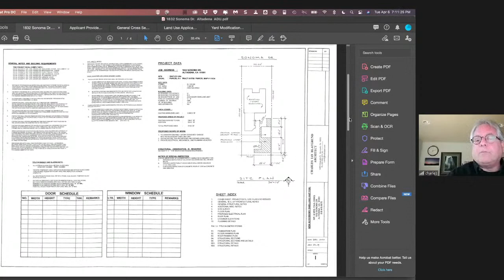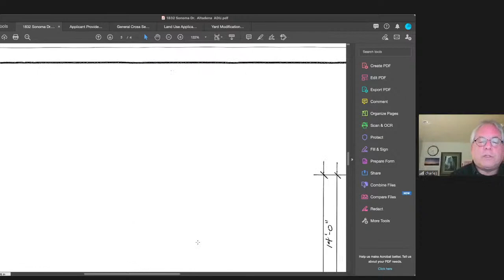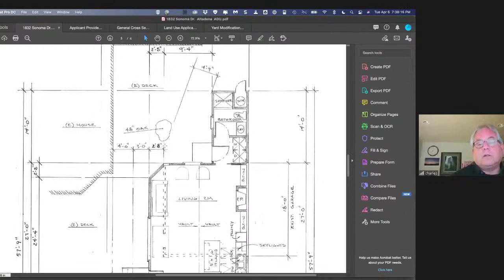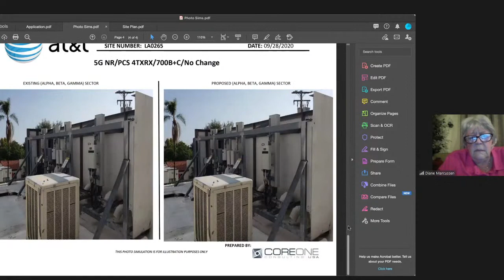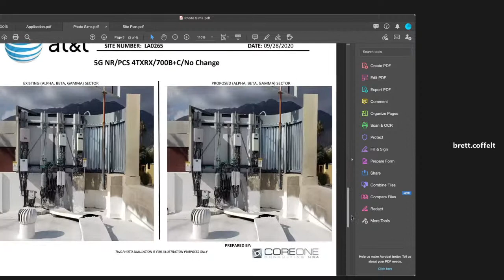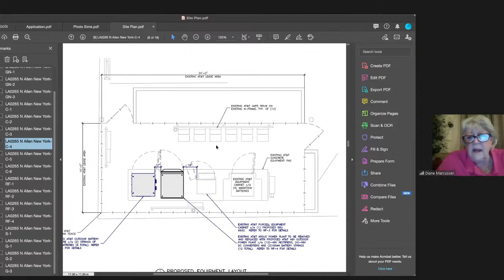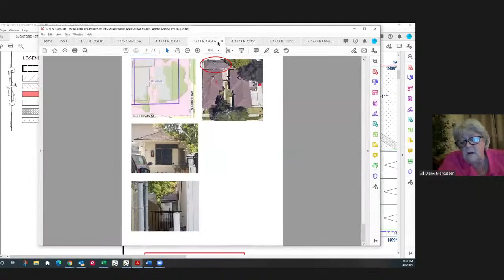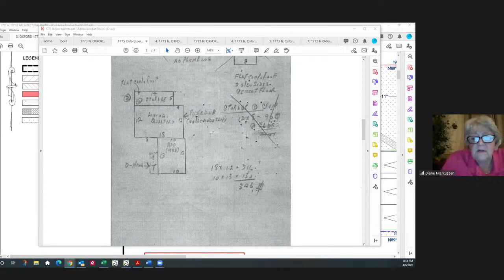Altadena Town Council Land Use Committee: April 6, 2021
Altadena Town Council
Land Use Agenda
April 6, 2021 7 p.m.
1. CALL TO ORDER: Diane Marcussen
2. Roll Call – Diane Marcussen
3. Approve Meeting Agenda(s) – April 6, 2021
4. Approve Minutes – March 2, 2021
5. Chairman Report – Diane Marcussen
6. Action Items – It is expected that the committee may take action on these items.
6.1. Project No. PRJ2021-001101, MCUP RPPL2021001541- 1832 Sonoma Dr. Minor CUP for the side yard setback for construction of an ADU.
6.1.1. Public Comment
7. Presentation Only
7.1 PRJ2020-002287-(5)/RPPL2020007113, located at 1873 Allen Ave (Armen’s Market). AT&T is upgrading the site by swapping "like for like" antennas on an existing rooftop
7.1.1 Public Comment
7.2 Project No RPPL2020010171: Yard/CSD Mod minor CUP to legalize two unpermitted rear residential units located at 1773 Oxford Ave
7.2.1 Public Comment
8. General Public Comment
9. Reports – Census Tract Representatives
Adjournment